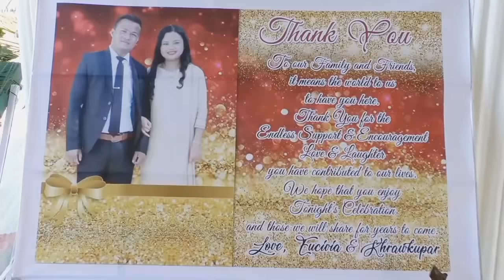Khraw Weds Eucivia